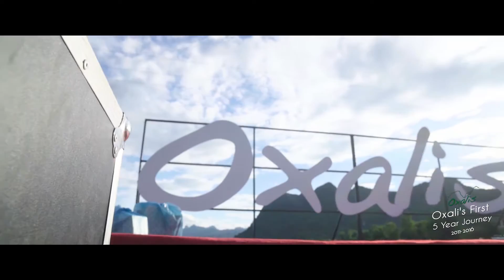Oxalis 5 year Anniversary Celebration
Completing 5 years of showing the world what real adventure feels like. Time to celebrate!!

Oxalis Adventure is the biggest adventure tour operator in all of Asia and the last 5 years of its existence has surely been a very inspiring journey of changing lives and bringing the world closer to some of the most extraordinary natural wonders on Earth, lying in Phong Nha – Vietnam.

About  Oxalis Adventure:
Oxalis Adventure Tours provides high quality, cave and jungle adventure tours from 1 to multi days in Phong Nha Ke Bang National Park, Vietnam. Whether you prefer long treks, camping in a cave, sleeping under the stars in the tent in the jungle, swimming underground in river caves, or just taking an exploratory day trip, Oxalis Adventure Tours can provide the right amount of adventure just for you. We only use the best brands of safety equipment at an international-standard. We are still the best adventure tour company in Vietnam.